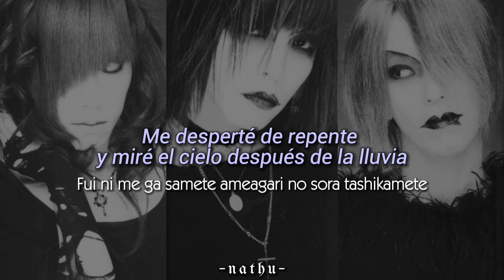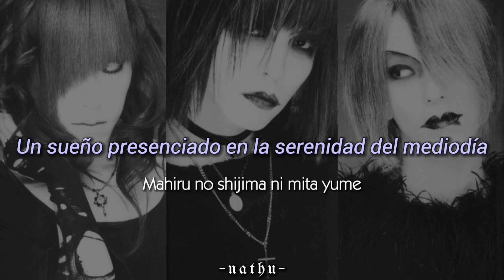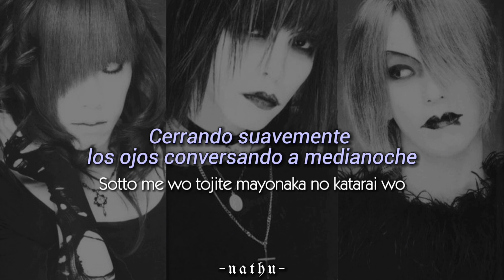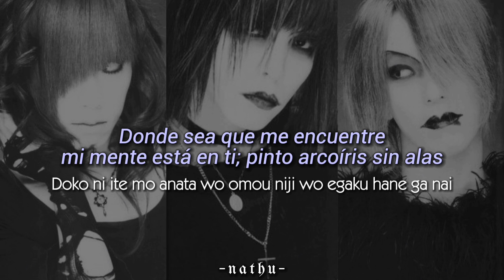Emmurée•Loversラヴァーズ•Sub Español/Romaji